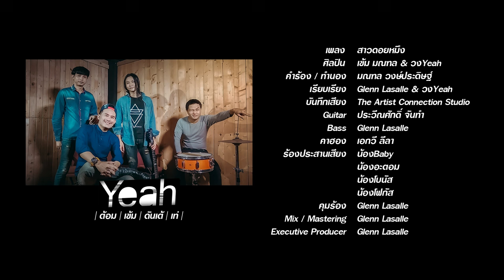สาวดอยหมึง - เข้ม มณฑล & วงYeah [Music Video]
เพลง : สาวดอยหมึง
ศิลปิน : เข้ม มณฑล & วงYeah
คำร้อง / ทำนอง : มณฑล วงษ์ประดิษฐ์
เรียบเรียง : Glenn Lasalle & วงYeah
บันทึกเสียง : The Artist Connection Studio
Guitar : ประวีณศักดิ์ จันทำ
Bass : Glenn Lasalle
คาฮอง : เอกวี ลีลา
ร้องประสานเสียง : น้องBaby น้องอะตอม น้องโบนัส น้องโฟกัส
คุมร้อง : Glenn Lasalle
Mix / Mastering : Glenn Lasalle
Executive Producer : Glenn Lasalle
MV Director : มณฑล วงษ์ประดิษฐ์
นักแสดง : มณฑล วงษ์ประดิษฐ์
                 ปิยพร เลิศล้ำ
                 พรรณิภา ชมมะลิ
                 ศรัญญู พงษ์พันธ์
                 กันตพิชญ์ โต๊ะเงิน
                 อติคุณ โยธาราช
                 นิวพล ชุมสาย ณ อยุธยา
สถานที่ถ่ายทำ : เรือนณภัทร อ.พนมทวน จ.กาญจนบุรี
แต่งหน้า / ทำผม : ลูกเป็ด
กล้อง : บอล มินิ
ตัดต่อ : ยักคิ้วสตูดิโอ

-- เนื้อเพลง สาวดอยหมึง --
INTRO
จะไปแอ่ว ดอยหมึงดอยหมอก
อ้ายนี้ขอบอก ไม่เคยนอกใจ
หลงฮักแม่หญิงเจียงฮาย
เธอหน้าท้องลาย มีแต่ไขมัน
หน้าบานขาสั้นหนักหนา
รูปร่างหน้าตา ไม่น่าทำพันธุ์
แต่ก็ลืมเธอไม่ได้สักครั้ง
เธอชอบอมตังค์ อ้ายยังบ่ลืม
* อยากจะไปดอยหมึง คิดถึงสาวดอยหมึง
   เพราะว่ารักเธอจึง จะพาเธอไปดึงดาว
SOLO
เฝ้าคอยวันอ้ายหวนคืน
ได้กลิ่นเหม็นหืน มันชื่นหัวใจ
แฟนฉันไม่ต้องกลัวใครๆ
จะแย่งเอาไป ไม่มีใครเอา
ค่าไฟค่าน้ำประหยัด
เธอน้ำไม่อาบ ไม่เปลืองตังค์เรา
น้ำหอมเธอก็ใช้กลิ่นเต่า
เธอชอบแทะเสาไม้ เป็นอาหาร
( ซ้ำ * )
SOLO
น้ำหอมเธอก็ใช้กลิ่นเต่า อี๊!!!
( ซ้ำ * / * )
OUTTRO